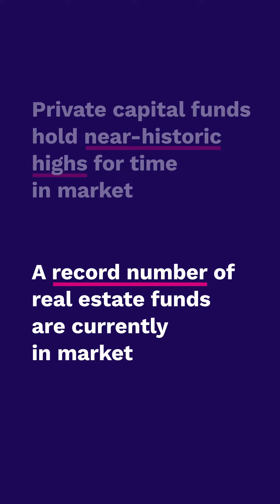Private markets update